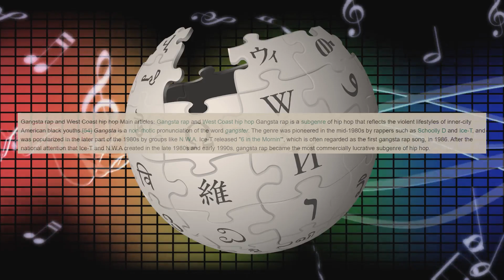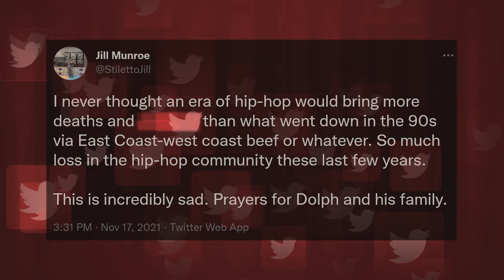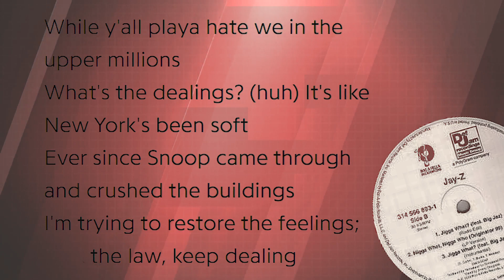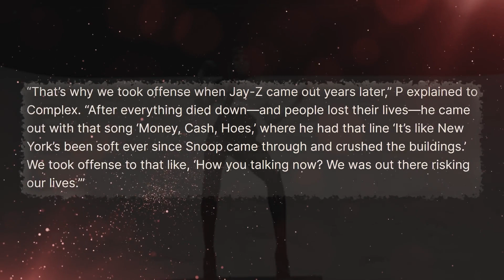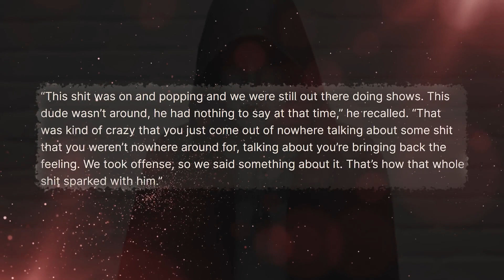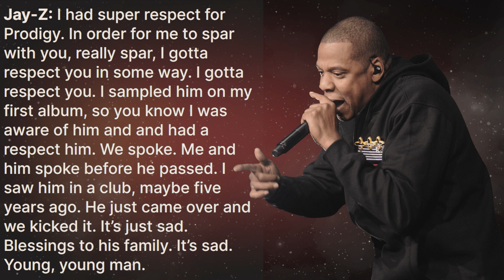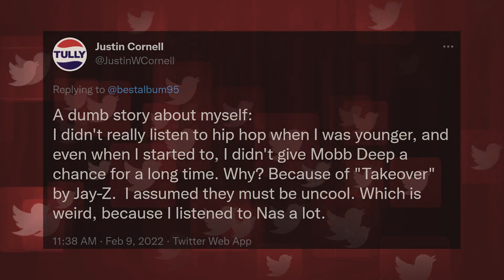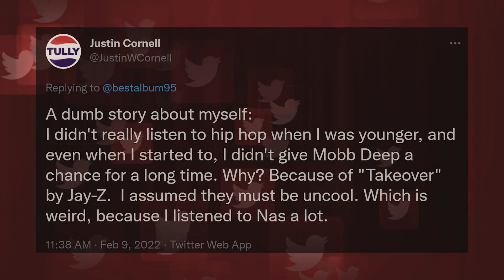Jay Z Reveals Why Mobb Deep Really Hated Him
Jay-Z has become one of the biggest legends in the history of hip-hop, but that definitely doesn’t mean everyone has to like him. He’s been no stranger to a big list of feuds, with people from Nas to Tupac. There’s a reason for that. He hasn’t always been a titan of the industry like he is now. There was even a period where the only person to bring new life to his career was an underpaid producer by the name of Kanye West… But perhaps his most famous beef is one that a lot of people might not even know much about. Havoc and Prodigy of Mobb Deep have always made their anger at Hov known, but what did he do to provoke it? Well, it turns out that it has roots in the very beginning of hip-hop’s mainstream success.

One of the biggest divides in hip-hop culture has always been the East Coast vs. West Coast problem. The rivalry has always been extremely bitter, and both sides have legitimately important claims as to which is more important. Both Old School and New School hip-hop have their roots in New York City. While a lot of people think that Gangsta Rap came out of Los Angeles, it was actually Ice-T from New York who released what’s widely regarded as the first Gangsta Rap song. Another major influence on the genre was Schoolly D, from Pensylvania.